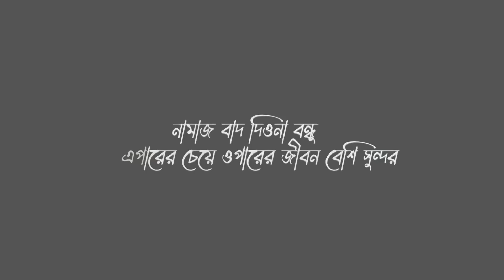Faraby - PriyoToma effects in TIKTOK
VIDEO TITLE : Faraby - PriyoToma effects in TIKTOK